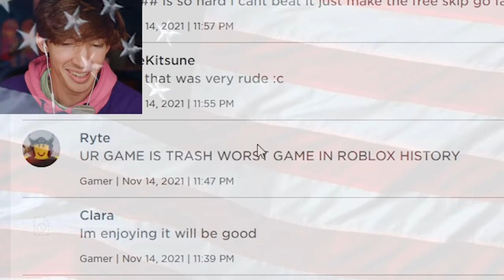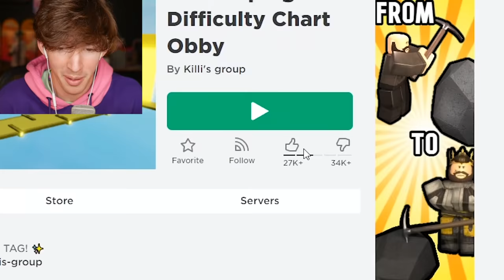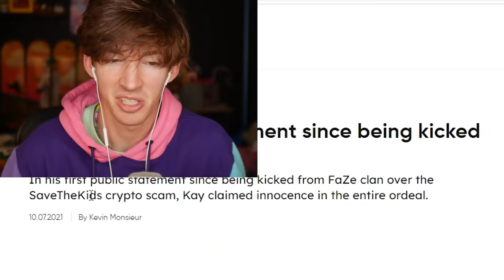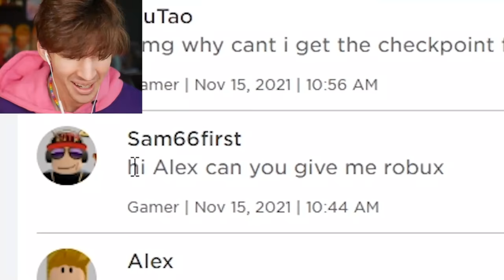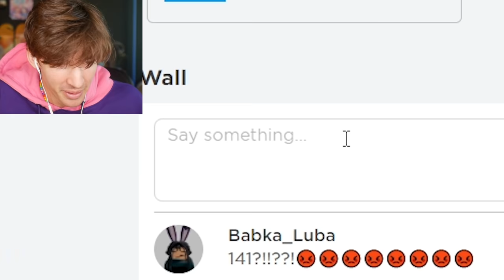Roblox NO JUMPING obby...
use star code flamingo
Today I play the Roblox No Jumping Difficulty Chart Obby which is a roblox obby but you can not jump so you gotta walk around stuff
paige hush do not worry ---v
lastly blame Paige for the late uploads not me (this isnt Paige writing this or maybe it is idk buy flam stuff)